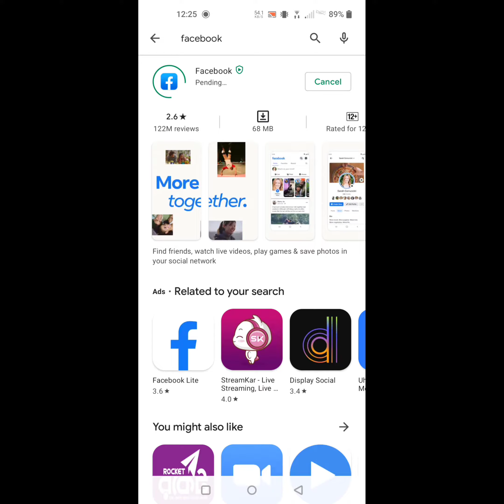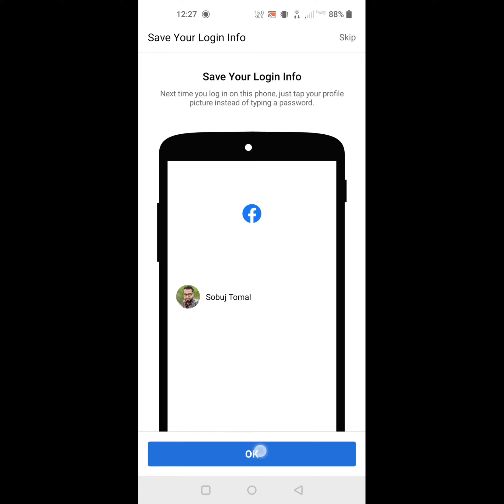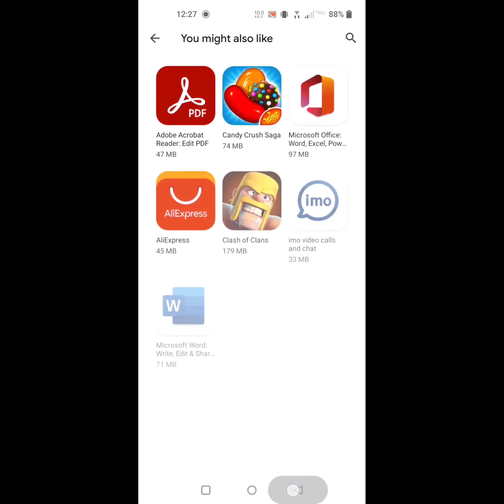how to fix messenger won't open android 2021 | messenger not opening problem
Are you looking for how to fix messenger won't open android 2021 | messenger won't open | messenger not opening problem ?  In this video I show you how to fix messenger won't open android 2021 | messenger won't open | messenger not opening problem .
I hope that this method solve messenger won't open android 2021 | messenger won't open | messenger not opening problem.

Messenger keeps crashing Android
Messenger crashing Android 2021
Facebook Messenger crashing 2020
Messenger keeps stopping Xiaomi
Messenger crashing when calling
Messenger crashing today
Messenger keeps going back to Home screen
Email and Messenger keep crashing
How do I stop Messenger from crashing on Android?
Why does my messages app keep crashing android?
How do I fix Messenger problems
Why is Messenger not working 2020?
What to do if Messenger keeps crashing?
How to fix Messenger keeps stopping
Facebook Messenger keeps crashing Android
messenger is not working
how to fix Messenger stopped working
how to solve messenger problem
messenger app not working
messenger not open problem
messenger not opening
messenger problem
what to do messenger when messenger is not opening
why my messenger not opening
messenger won't open
messenger won't open android 2021 | messenger won't open | messenger not opening problem